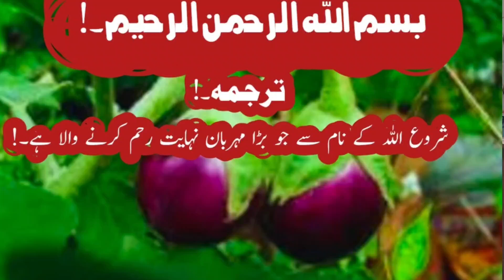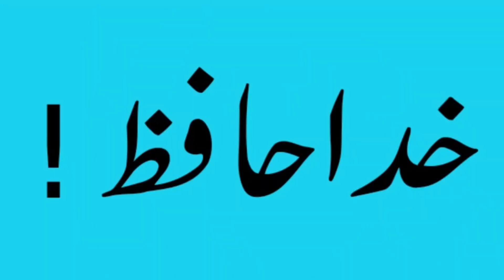موسم برسات میں سبزیات کا خیال رکھیں// مگر کیسے خیال رکھیں ۔؟؟؟متوازن کھادوں کا استعمال کیسے کریں ۔؟؟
موسم برسات میں سبزیات کا خیال کیسے رکھیں ۔؟؟کون سی احتیاطی تدابیر اختیار کریں ۔؟؟کون سی کھادوں کا استعمال کریں ۔۔؟؟